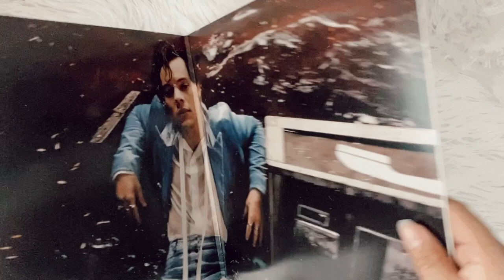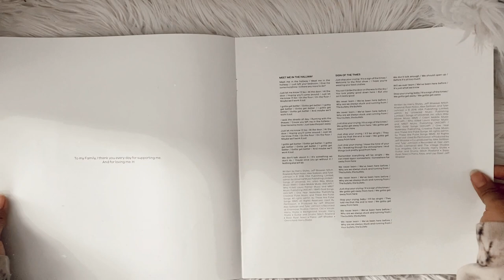harry styles - harry styles (vinyl unboxing)